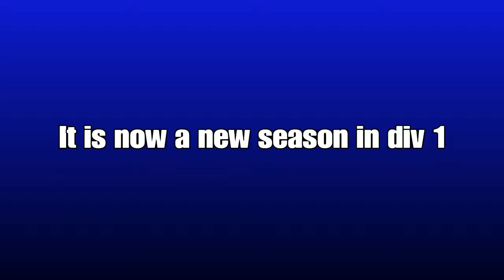I BET YOU £100 YOU LAUGH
We upload new videos DAILY at 7.30pm.

About the channel:

We are a group of mates who play different games such as Pro Clubs, GTA, Fortnite and other games. We also do Football and other real life videos.